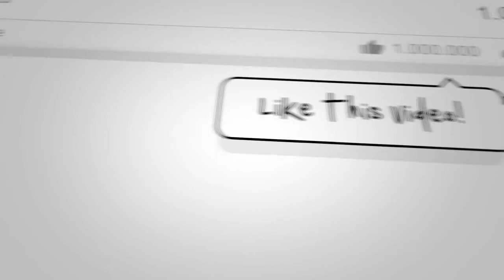भारतीय हॉकी टीम ने कैसे रचा इतिहास | India win bronze after 41 years | Tokyo 2021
4TH PILLAR LIVE is a leading Hindi YouTube News Channel in Bihar and Jharkhand, it is providing the latest and current information on Indian Politics News, Entertainment News, Bollywood News, Business News, and Sports News, Economy News.

4TH PILLAR LIVE बिहार और झारखण्ड  का सबसे निष्पक्ष और विश्वसनीय हिंदी न्यूज़ चैनल है.
4TH PILLAR LIVE पर आप पॉलिटिक्स, बिजनेस, स्पोर्ट्स और बॉलीवुड से जुड़ी ताज़ा ख़बरें देख सकते हैं.

We will try our best to create more videos to make your assist and more facilities.